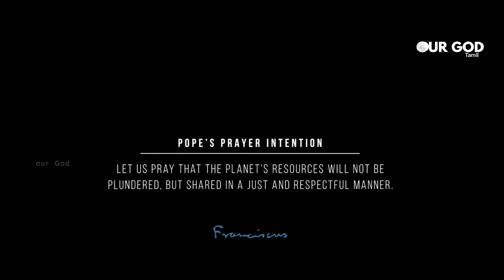SEPTEMBER: RESPECT FOR THE PLANET'S RESOURCES | Vatican tamil